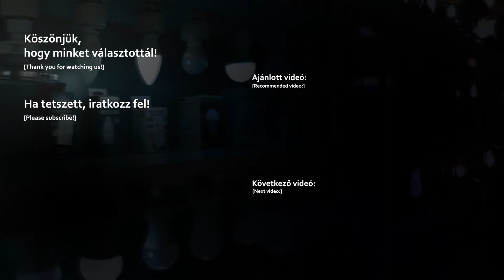Keter Store-It-Out MIDI műanyag kerti tároló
Forrás: Keter Plastic

A STORE-IT-OUT MIDI tárolót egyszerű és elegáns mintázat, univerzális színválaszték és természetes fára emlékeztető felület jellemzi. Opcionálisan a polcok beszerelése tovább növeli a termék használati tulajdonságait.

A tároló minden olyan helyen beválik, ahol nélkülözhetetlen a kerti tartozékok és háztartási tárgyak tárolása. A szolid szerkezet megvédi a tárolóban tárolt tárgyakat a nedvességtől, a magas minőségű nyersanyagok hosszú élettartamot garantálnak.